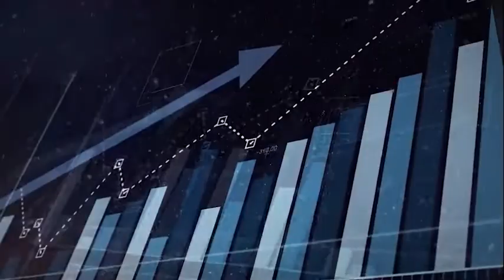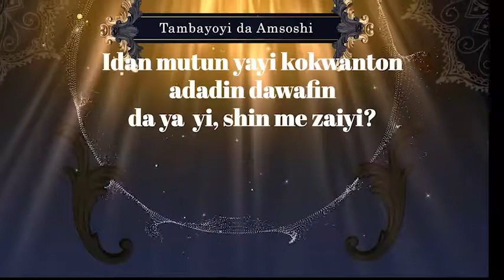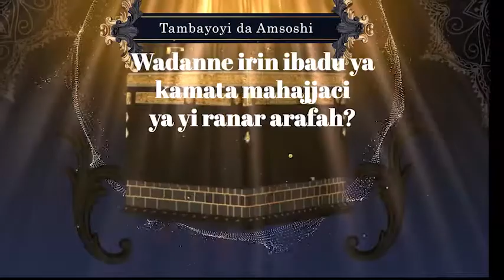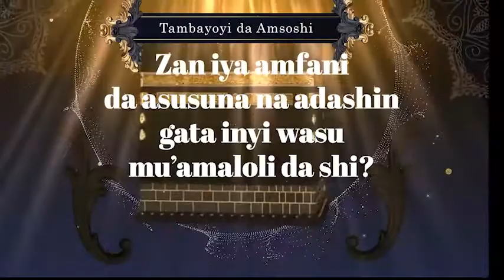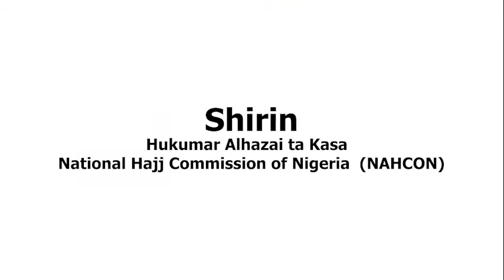HajjiKiranAllah Sabon Shirin Hukumar Aikin Hajji Ta Kasa (NAHCON) ke shiryawa ta gabatar kashi na 8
HajjiKiranAllah Sabon Shirin da Hukumar Aikin Hajji Ta Kasa (NAHCON) ke shiryawa ta gabatar ranar Jumm'ah karfe 7:00 zuwa 8:00 na Marece Kan Tashar Talabijin ta Sunnah. Za a Maimaita Shirin ranar Asabar karfe 11:30 zuwa 12:00 na Tsakar rana. A Tashar Manara Hausa kuwa, za a haska Shirin da karfe 7:30 zuwa 8:00 na Marece. Za kuma a maimaita shi ran Litinin karfe 2:30 zuwa 3:00 na Yammaci in sha Allahu. Mun gode!